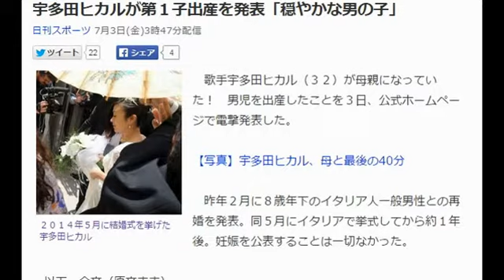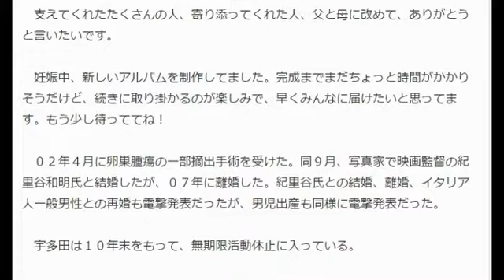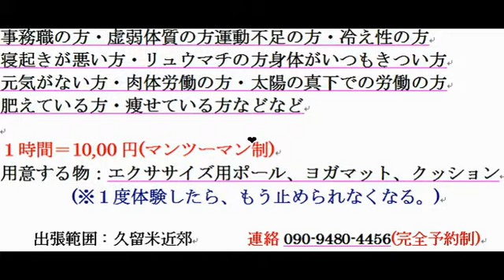宇多田ヒカルが第１子出産を発表「穏やかな男の子」!!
２０１４年５月に結婚式を挙げた宇多田ヒカル
歌手宇多田ヒカル（３２）が母親になっていた！

【写真】宇多田ヒカル、母と最後の40分

　昨年２月に８歳年下のイタリア人一般男性との再婚を発表。同５月にイタリアで挙式してから約１年後。妊娠を公表することは一切なかった。

　以下、全文（原文まま）

　ファンのみんなにお知らせ

　みんなにお知らせがあります。

　えー、この度、

　うちに赤ちゃんが産まれました！

　良くお乳を飲んで良く寝るとっても穏やかな男の子です。

　支えてくれたたくさんの人、寄り添ってくれた人、父と母に改めて、ありがとうと言いたいです。

　妊娠中、新しいアルバムを制作してました。完成までまだちょっと時間がかかりそうだけど、続きに取り掛かるのが楽しみで、早くみんなに届けたいと思ってます。もう少し待っててね！

　０２年４月に卵巣腫瘍の一部摘出手術を受けた。同９月、写真家で映画監督の紀里谷和明氏と結婚したが、０７年に離婚した。紀里谷氏との結婚、離婚、イタリア人一般男性との再婚も電撃発表だったが、男児出産も同様に電撃発表だった。

　宇多田は１０年末をもって、無期限活動休止に入っている。

【関連記事】
宇多田ヒカル年内復帰か　父・照実氏が示唆
宇多田ヒカル、春画展の日本開催決定を喜ぶ
宇多田ヒカル、春画展が日本開催されず「残念」
小室哲哉「ヒカルちゃんが僕を終わらせた」
宇多田ヒカル 、 イタリア人 、 イタリア を調べる
最終更新:7月3日(金)4時18分日刊スポーツ

宇多田ヒカル、第１子男児出産を発表「父と母にありがとうと…」写真 スポニチアネックス 4時3分
宇多田ヒカルが第1子を出産「良くお乳を飲んで良く寝る男の子」写真 音楽ナタリー 3時48分
関連テーマ
テーマとは？
宇多田ヒカル
118USERS

出産
1246USERS